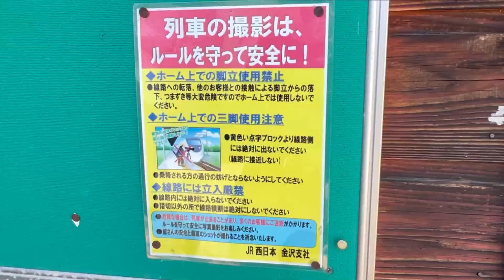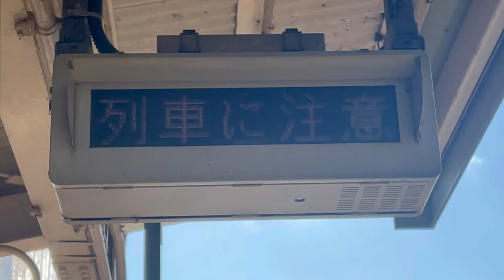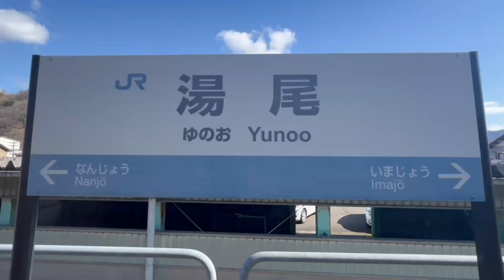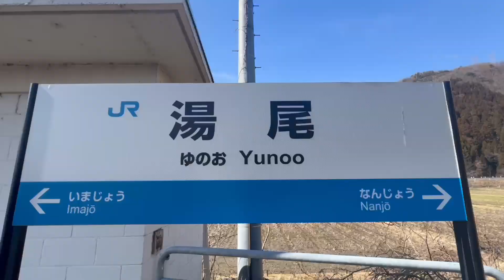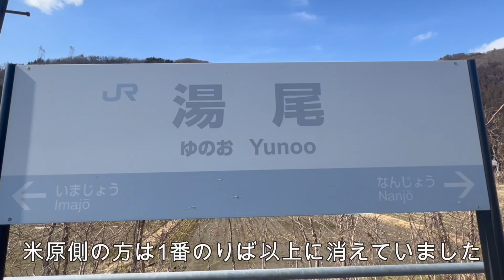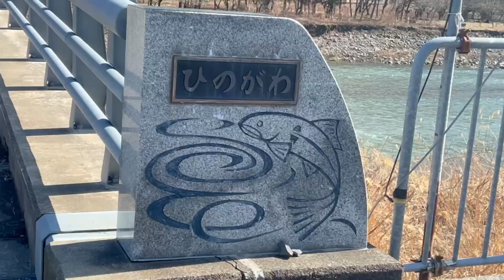(数少ない北陸本線の接近メロディーが残る駅)ログハウス風の駅舎があるJR北陸本線時代の湯尾駅に行きました！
今回は北陸本線だった頃の湯尾駅を探索した動画です

ここには旧北陸本線でここだけしか残っていない接近メロディーがあるのが最大の特徴になっています

補足 3:18 情報不足でしたが、撮影当時の米原〜金沢の北陸本線の駅の中ではということですm(_ _)m
(旧北陸本線では青海駅が新音源で残っています)

ニコニコやXもやってるので良ければフォローをお願いします！

画像を使わせていただいたサイト
北陸・信越観光ナビ

使わせていただいたBGM
BGMer